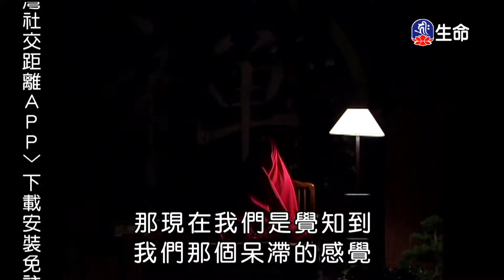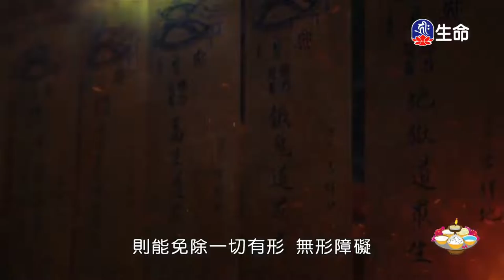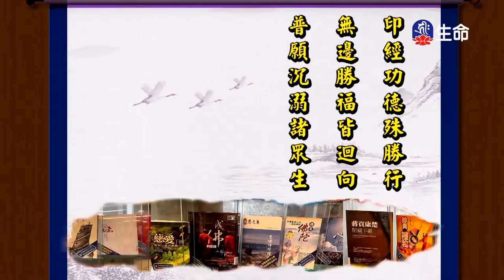樂活禪(5)明就仁波切_般若講座_(lifetv_20220416_12：00)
般若講座_樂活禪(5)明就仁波切。